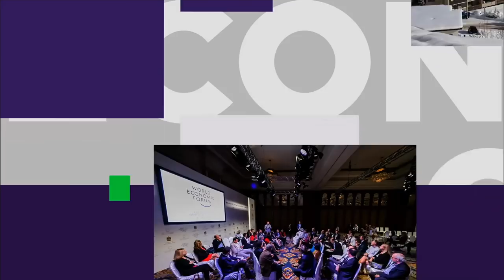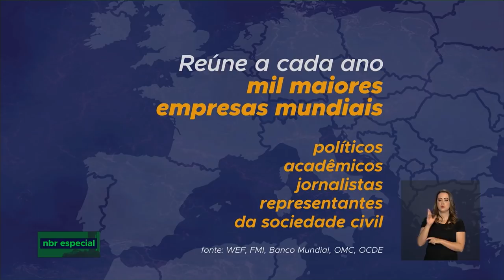Entrevista exclusiva com Carlos Eduardo de Freitas - Bloco 2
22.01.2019 - NBR Especial: Nesta semana, o Fórum Econômico Mundial realiza a edição de número 49 em Davos, na Suíça. O tema é: Globalização 4.0, modelando uma nova Arquitetura na era da quarta Revolução Industrial. O entrevistado é Carlos Eduardo de Freitas, economista e ex-diretor do Banco Central.